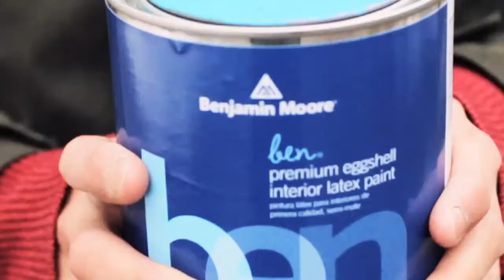World Canvas by Jason Harper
Background

Benjamin Moore is known for producing the highest quality paints and
finishes in the industry. What you may not know is that only Benjamin
Moore independent retailers carry Benjamin Moore paints, stains, and
applicators. This means that you won't find their products in the
orange and blue big-box stores...ever.